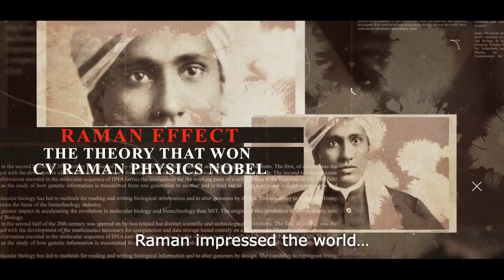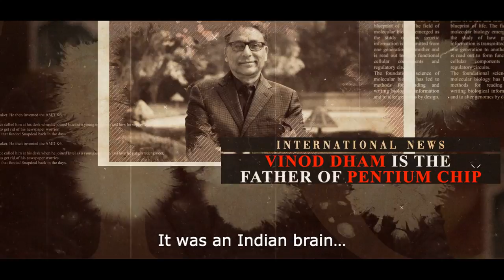Mankind Pharma: Anthem | Aatmanirbhar Bharat | Daler Mehndi | Punjabi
We all need to do our bit to make India self-reliant!